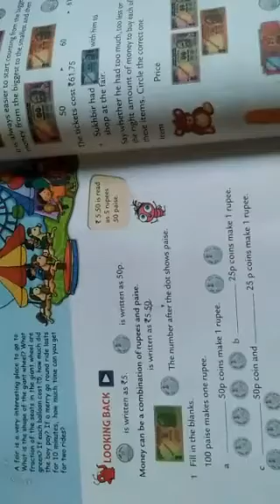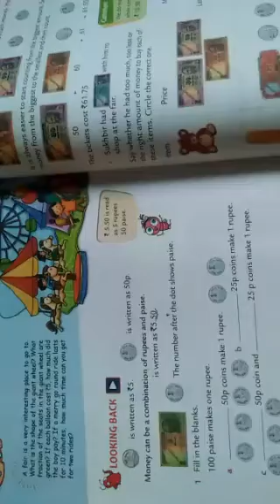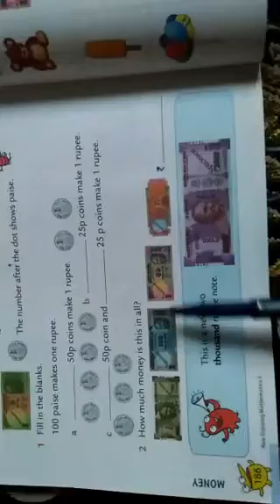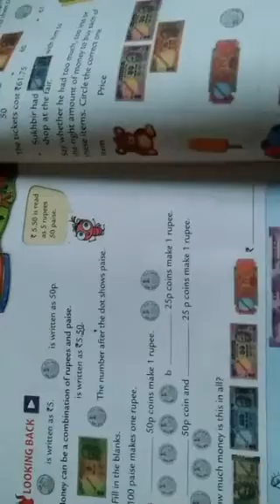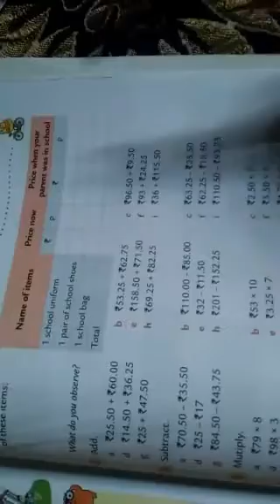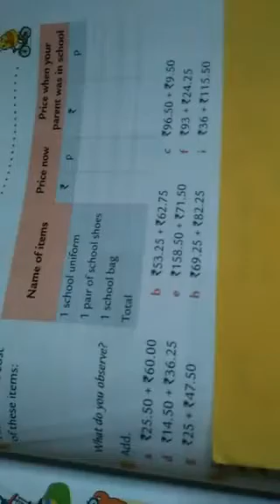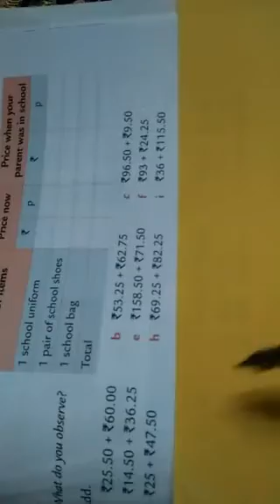Class 3rd :- maths ( money )part 1